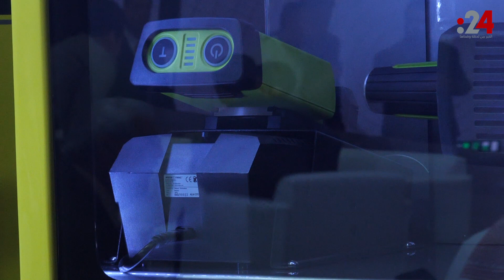أول سيارة إطفاء للتدخل السريع في دبي.. مصنعة بأيادٍ إماراتية بالكامل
سيارة "وحدة التدخل السريع"، إنها أول سيارة إطفاء للتدخل السريع مصنعة بالكامل داخل الورشة الفنية للدفاع المدني بدبي، وتعد أحد أبرز المشاريع التطويرية للدفاع المدني، وهي واحدة من أفضل وأسرع مركبات التدخل السريع، وتستخدم في المناطق الصحراوية والشوارع والمناطق الضيقة، تعرض للمرة الأولى في معرض "إنترسك 2020" بدورته الـ 22 بمركز دبي التجاري العالمي.

وتحتوي المركبة على تجهيزات فريدة من نوعها من ضمنها جهاز الإطفاء "17" المتطور الذي يعمل على مزج لتر رغوة مع 7 لترات من المياه، إذ تحتوي على خزان مياه ورغوة بسعة 70 لتراً، وقادرة على إخماد حريق في مركبتين، كما تحتوي المركبة على أدوات إنقاذ متطورة ووحدة إنارة، فضلاً عن ونش يستخدم في المناطق الجبلية ومناطق التخييم الشتوية.
 عملية تصنيع هذه السيارة تمت عبر كفاءات إماراتية خالصة تشمل 6 فنيين مواطنين بالإضافة إلى رئيس الفريق مدير الورشة الفنية.